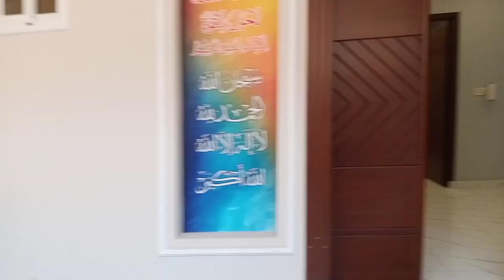Beautiful.5 marla.house for sale for buying contact me ???